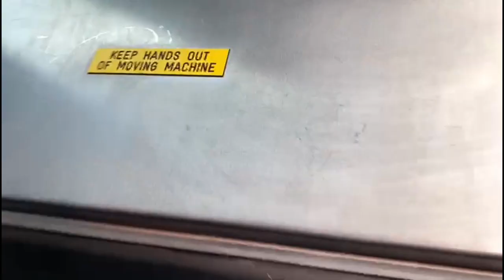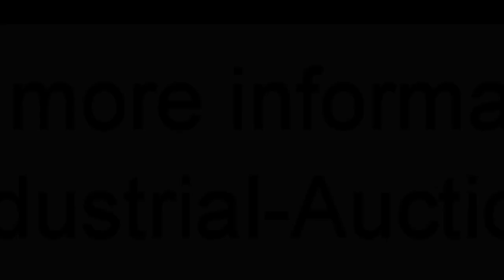1120-147: Koppens breading machine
Koppens mobile breading machine, s/s mesh belt, belt width: 900 mm, total dimensions: 2950 mm x 1400 mm x 2200 mm.